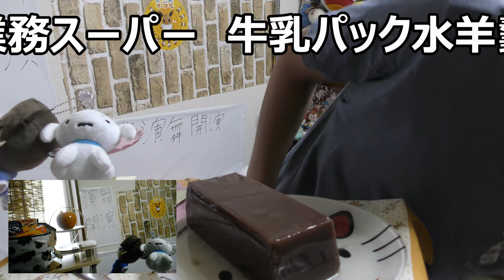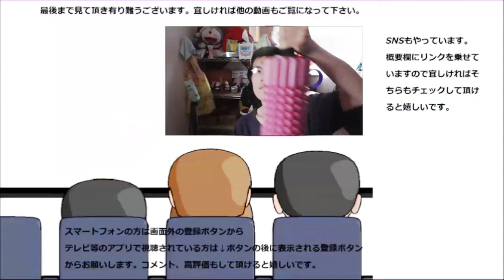【大食い？】 業務スーパーの牛乳パック水羊羹を食べてみた。和の大容量も美味しい～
【大食い？】　業務スーパーの牛乳パック水羊羹を食べてみました。今回の大容量は和の大容量！！これまでとは又違うのかな~？
贈り物は此方まで↓
〒153-0042